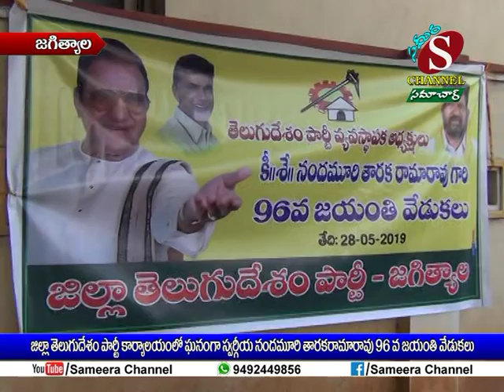Sameera Channel News - Jagtial | 28.05.2019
జిల్లా తెలుగుదేశం పార్టీ కార్యాలయంలో ఘనంగా స్వర్గీయ నందమూరి తారకరామారావు 96వ జయంతి వేడుకలు